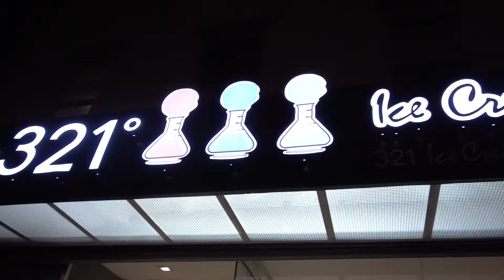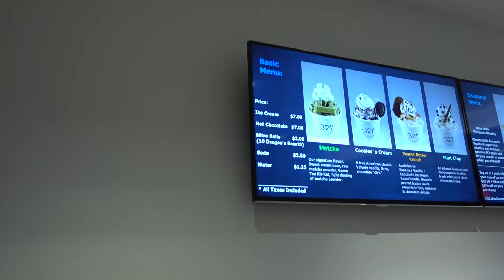FwF Ep. 21 Tabaré, -321° Ice Cream Shop, and Juanchi’s Burger Happy Birthday Jenny!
in this episode of Feasting with friends we are celebrating one of my best friends (Jenny) birthday. . Then pulled a bang bang and went . Because Marvin had to poop again we stopped again for another bang bang bang and went where I loved the burgers. Definitely a recommend in my books!